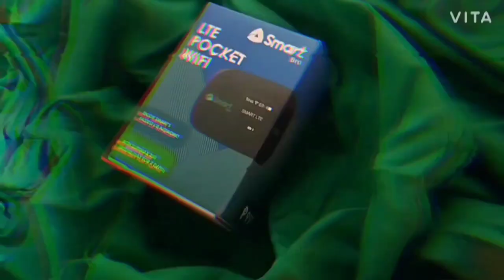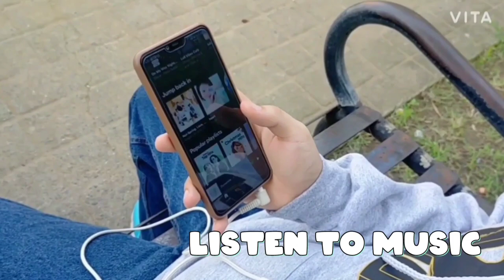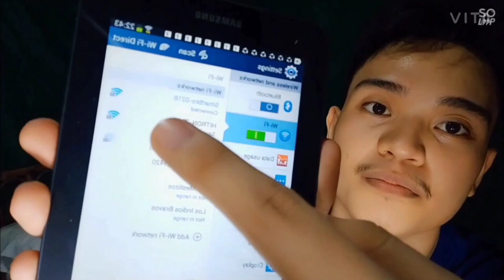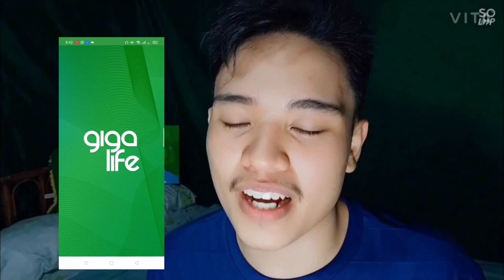SMARTBRO LTE POCKET WIFI - SVLance Rafael - AKLAN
Hey Guys! I'm Lance Rafael Cabrera, a 3rd Year Medical Biology Student from West Visayas State University and a PROUD Aklanon, representing both AKLAN and WVSU, humbly asking for your support in this year's Smart Student Vlogger.

You can show your support by Liking and Sharing my Official Entry. You may also use my code "SVLance Rafael" when purchasing the SMART LTE Pocket WiFi at any participating distributors here in Region VI, especially KOKS branches in Aklan, Antique and Capiz! Here is the link of the official KOKS

SMART! LIVE MORE!